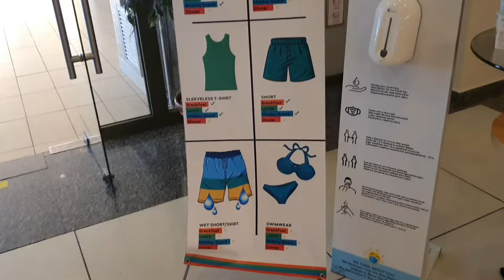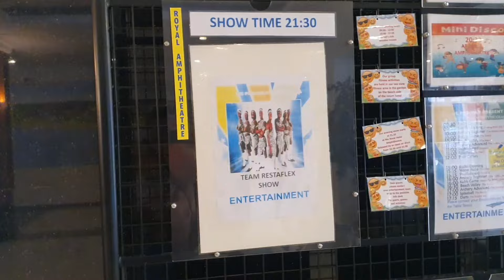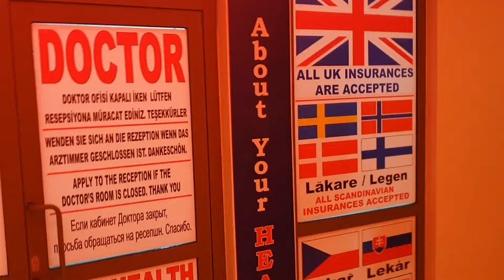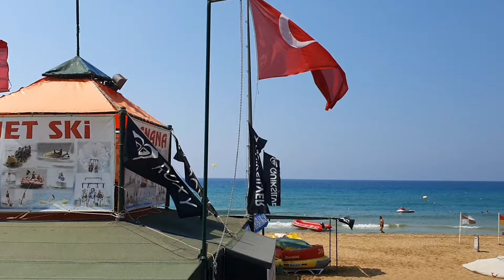Pegasos Royal FULL TOUR and REVIEW | Alanya Turkey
The Pegasos Royal Alanya in Turkey is part of 3 hotels including the Pegasos Resort and Pegasos Club. Join us as we give a full tour of Pegasos Royal and a review, telling you the good, the bad and the ugly. Will you choose Turkey as a family holiday? Have you visited this hotel before or would you visit this hotel now?

00:00 Pegasos Royal Full Tour and Review
00:27 Reception and Lobby
01:07 Lounge Area
01:38 Main Restaurant
02:32 Main Shops
03:19 Indoor Games Area, Spa and Indoor Pool
04:23 Budda Bar
04:48 Main Royal Pool
05:11 Photo Team
05:29 Captain Nemos Castle
05:46 Royal Amphitheatre
06:22 Beach Area
06:59 Resort Main Pool
08:05 Kids Pool
08:30 Resort Amphitheatre
09:19 Family Room with Sea View Tour
11:28 The Good
12:56 The Bad
13:51 The Ugly

Breaking down the barriers that stop parents having the best days out with their kids. Follow Getting Out With The Kids and join us as we take our kids on days out including Peak District Family Hikes, Musuems, National Trust Homes and Sites, Beaches, Camp Sites, Hotels and holidays destinations and much much more. Our days out suggestions will suit most budgets and abilities to ensure everyone has an affordable great time.

Formerly the We Are The Bakers YouTube Channel